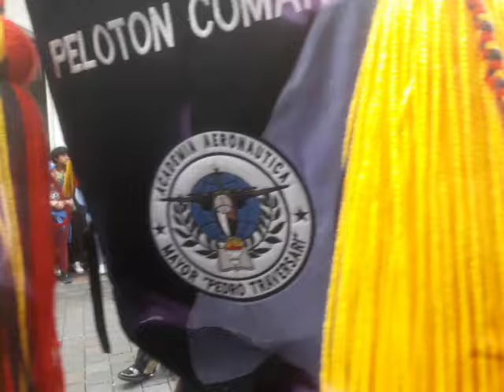desfile de la batalla de pichincha 24 de mayo 2024 quito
desfile de las batalla de pichincha 2024 quito bastoneras de los  colegios